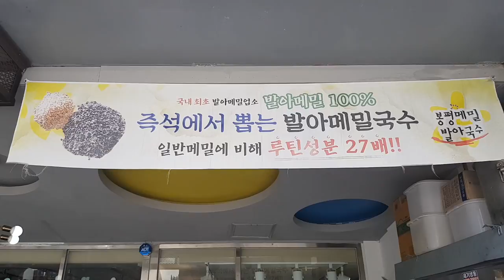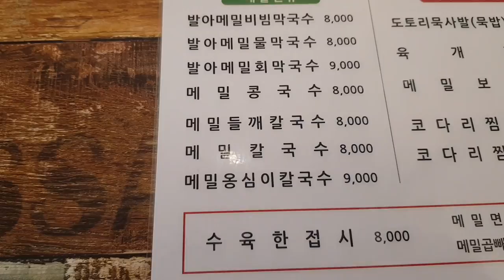점심 먹방 Dby susung